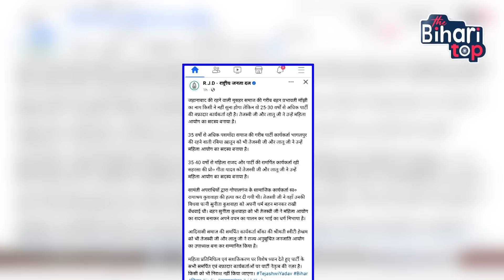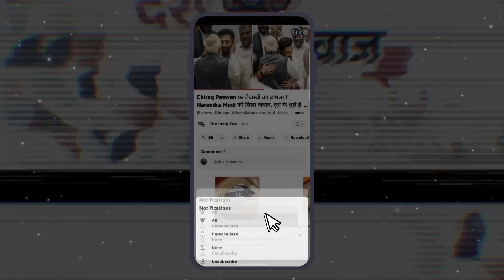दलितों के लिए भगवान है Lalu Yadav ! Prabhavati Manjhi को किया फोन Patna बुलाकर दिया बड़ा तोहफा !